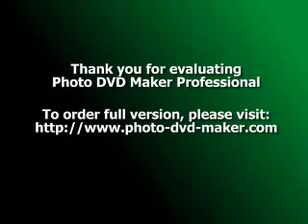AIR MATA DIHARI PERSANDINGANMU